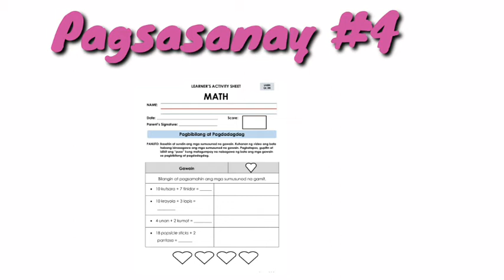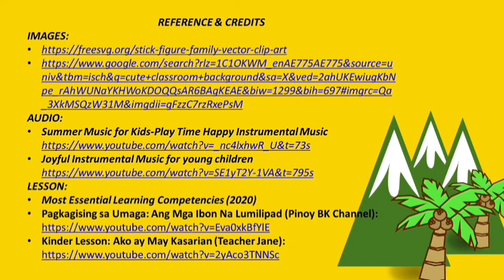Karagdagang Gawain (Quarter 4 Week 6 Day 4)